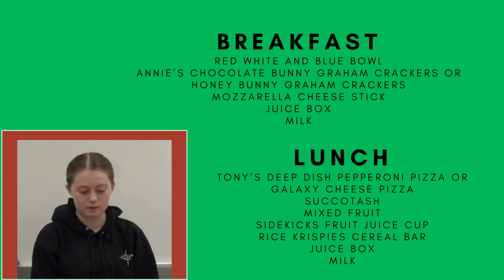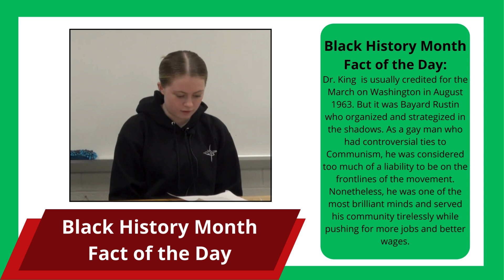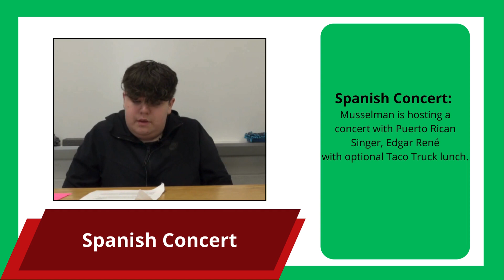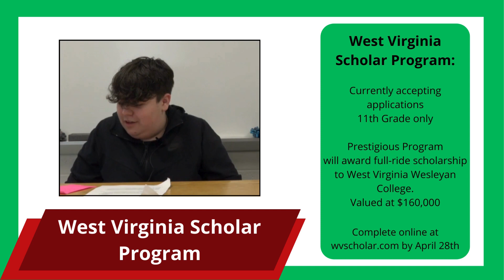Morning Announcements 02 16 24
Musselman High School's morning announcements for Feb. 16, 2024.